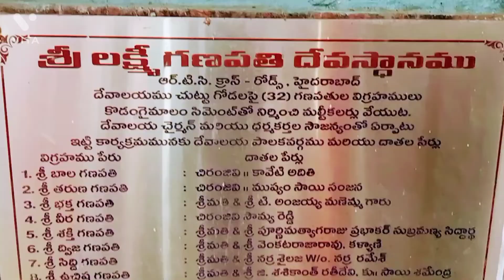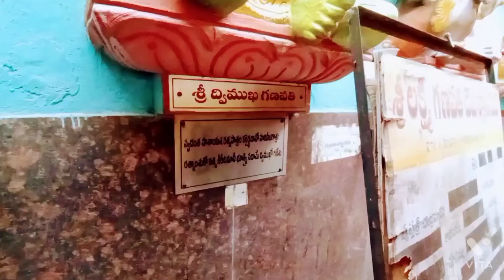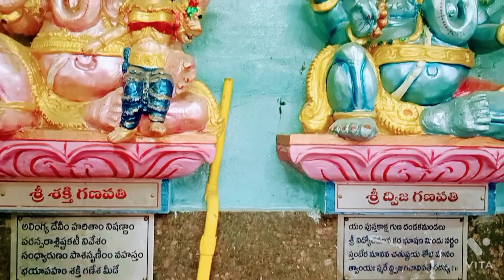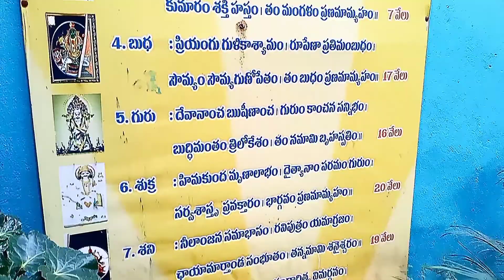33 Idols of lord Vinayaka| Sri Lakshmi Ganapathi Devasthanam|RTC X-ROAD| Vinayaka Chavithi SPECIAL